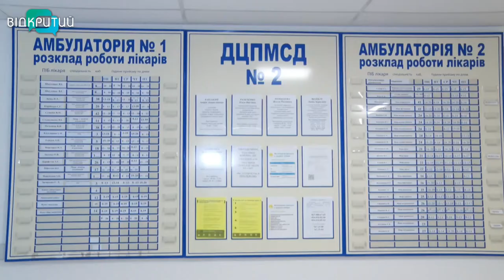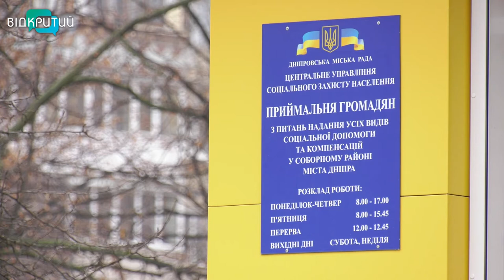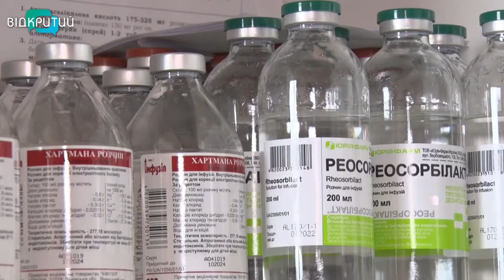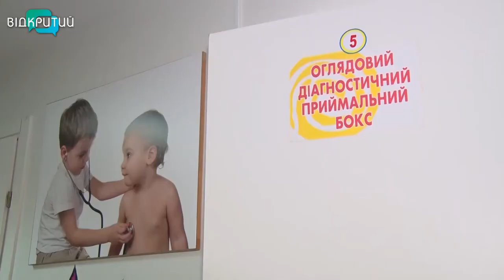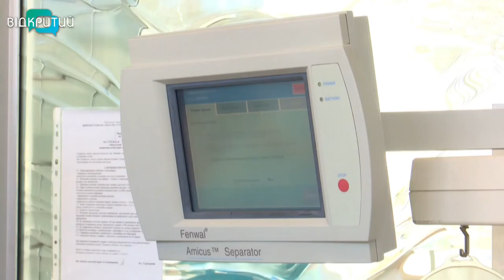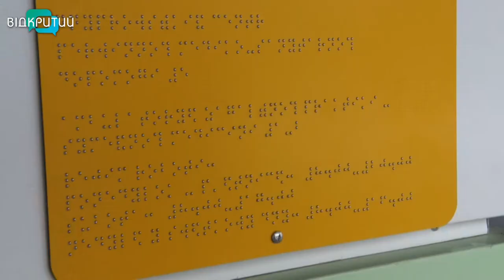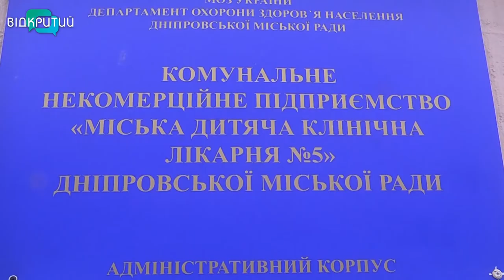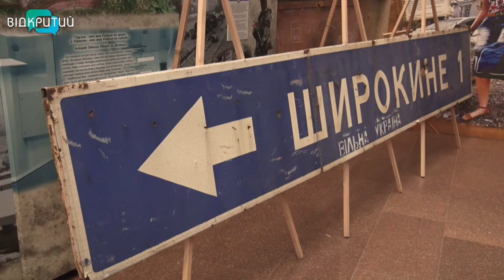Новини OPEN NEWS від 11 лютого 2021 року 20:15